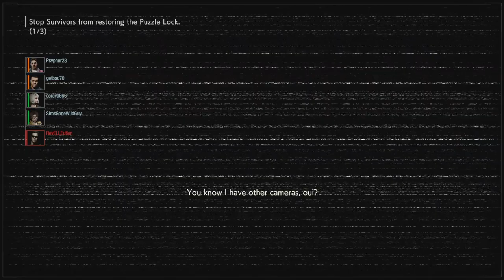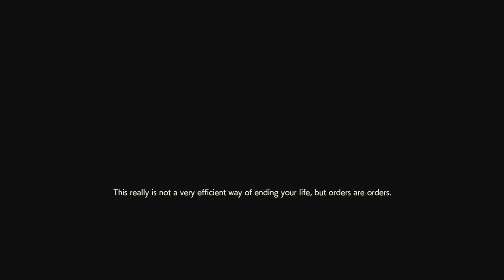Project Resistance: Mastermind Online Gameplay 5